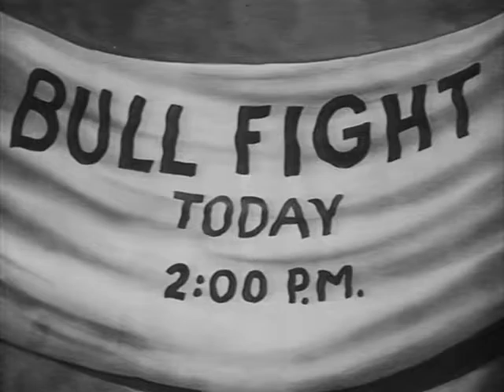The Timid Toreador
porky pig